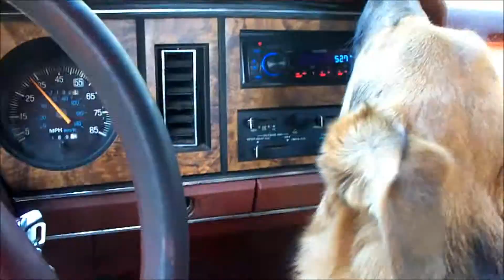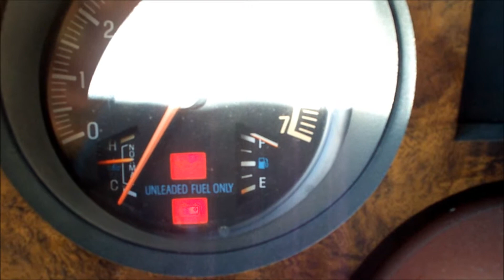Walker in Sierra (maybe new name to come)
More adventures of Jean-Clawed and me going out and being on the side of the road briefly (this happened the night I brought him home, as both my headlights burnt out at the same time).  Originally this was supposed to be a video shot in the Sierra camp-haven of Clark Fork, off Highway 108 toward Sonora Pass.  I did get some photos, but not quite what I had in mind.

This problem (highlighted more in the latter part of the video) isn't a new thing for Walker, as the transmission did the same thing to me in the first Walker video (July 2011).  This time around was less frustrating, less hot, and I had a furry companion along.  I doubt it'll be the last.